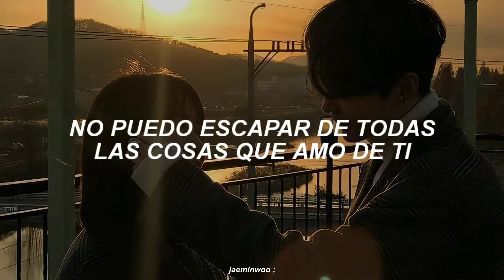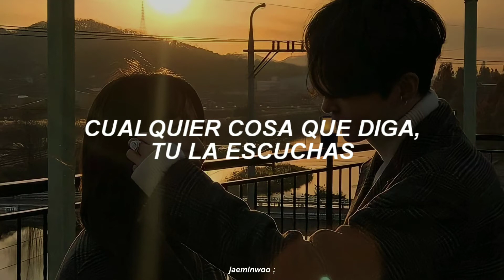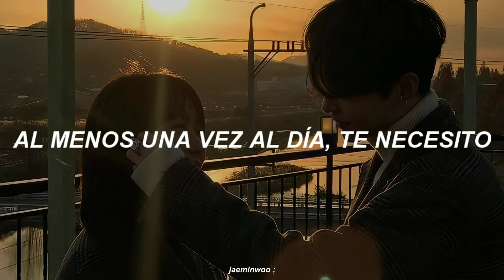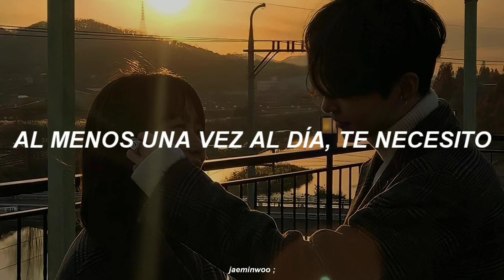DAY6 - Healer (sub. español)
artist: DAY6
album: The Book of Us : Negentropy - Chaos swallowed up in love
track 03: Healer
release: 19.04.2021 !